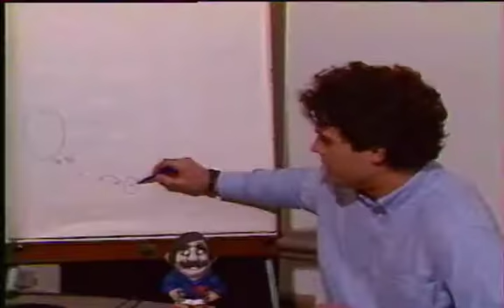rcf pink floyd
Racing Club de France plus mimi